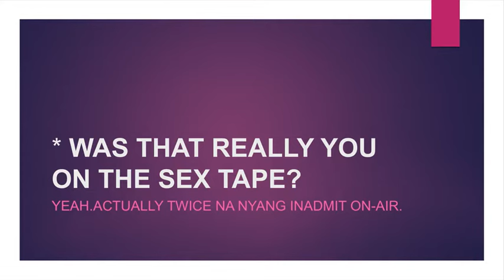Mga nat*kman ni Ethel Booba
Tingnan ang mga lalakeng binunyag ni Ethel Booba na nakasiping niya raw. Marami saknila ang ngdeny sa sinabi niya, dalawa na rito sakanila sina Drew Arellano at Troy Montero na naging vocal at pinanindigan na wala talagang nangyayaring kababalaghan.